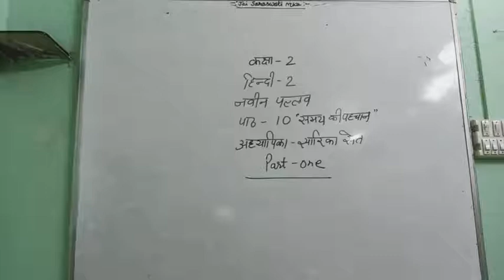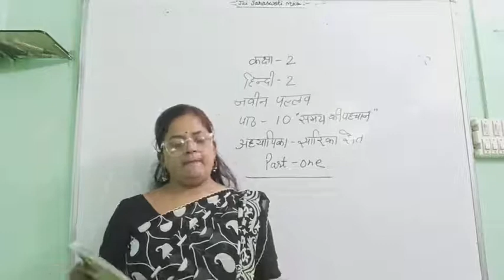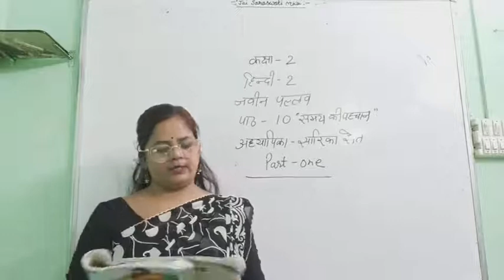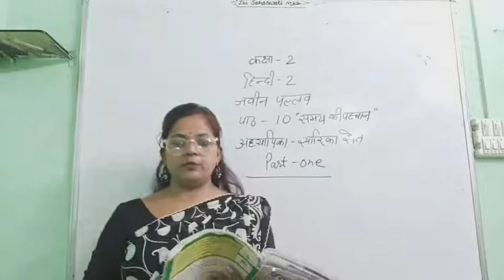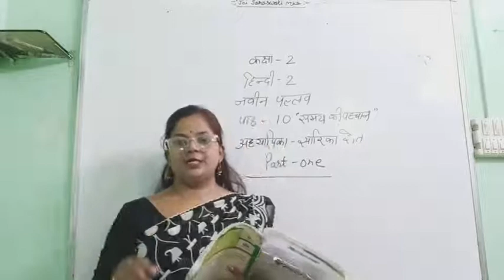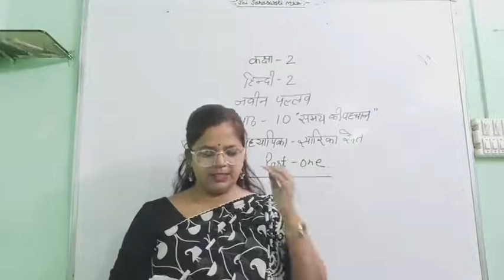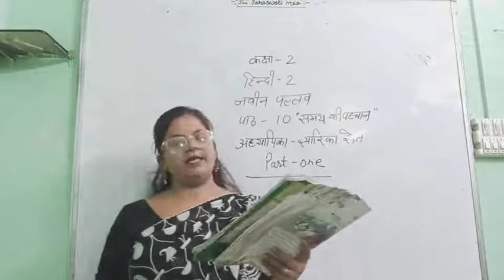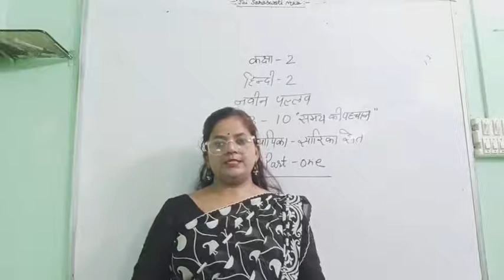Class 2, Hindi 2, Chapter 10, Part 1 by Sarika Seth